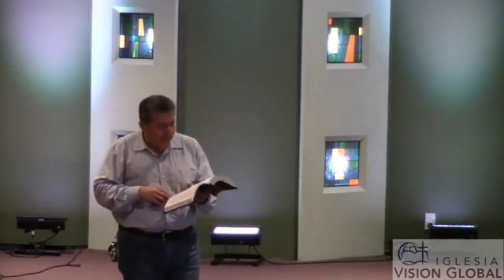Te Alabare Y Te Glorificare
Te invitamos a juntos ser edificados este Domingo, somos Su pueblo y cada vez que nos reunimos nos edificamos porque aprendemos mas de Dios y de Su Glorioso Propósito Eterno.
Esta semana estaremos aprendiendo de Juan 17:1-5 donde Jesús nos enseña a Alabar y a Glorificar al Padre.
Te esperamos, todos son bienvenidos!
NOTA: Este Domingo estaremos celebrando la vida de cada niño y niña con un alegre y feliz festival, habra brincolines, musica, comida, juegos, el trencito infantil y mucho mas... Todo Gratis!
Ven con tu familia y consiente a tus hijos en su dia!

Te presentamos un resumen de este mensaje, recuerda que tu puedes obtener el mensaje completo y gratis si te comunicas con nosotros visitando nuestra pagina. (28 de Abril 2019)